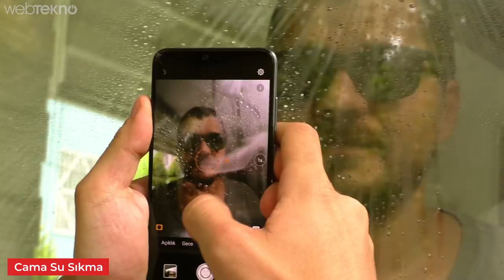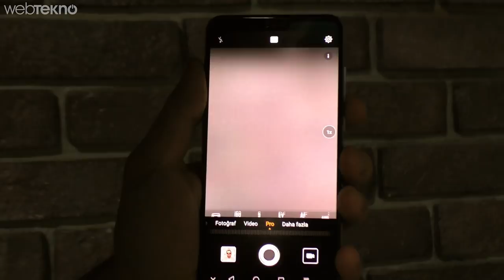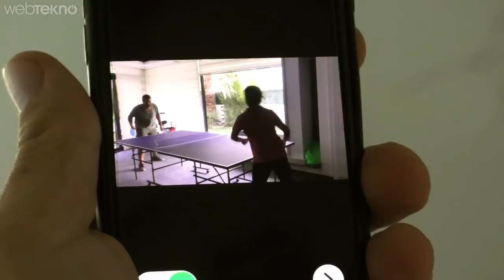Sosyal Medyada Seri Beğeni Alabileceğiniz Basit Mobil Fotoğraf Hileleri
Ucuz Pahalı Farketmez: 2 Kameralı Telefonlarla Çekebileceğiniz Efsane Fotoğraf Teknikleri

Merhaba Webtekno Takipçileri. Bu videomuzda sizlerle beraber çift kameralı telefonlarınızla daha çok beğeni toplayabileceğiniz fotoğraf hilelerine bakıyoruz.

Bu tekniklerin içinde camdan gelen yansımaları kullanarak portre çekme, alüminyum folyo ile arka plan oluşturma, küçük ledlerle ortam ışığını değiştirme, cama su sıçratarak farklı efektler oluşturma gibi çift kamera ile yapabileceğiniz teknikler yer alıyor.

Ayrıca tek kamera ile yapabileceğiniz dikey panorama çekim, sinemagraf tekniği, havlu ve mandal kullanarak slider yapımı, ışıkla boyama gibi farklı bir çok teknik yine videomuzun içinde yer alıyor. Çektiğiniz fotoğrafları Instagram üzerinden webtekno ile bizlerle paylaşabilirsiniz. İyi seyirler.